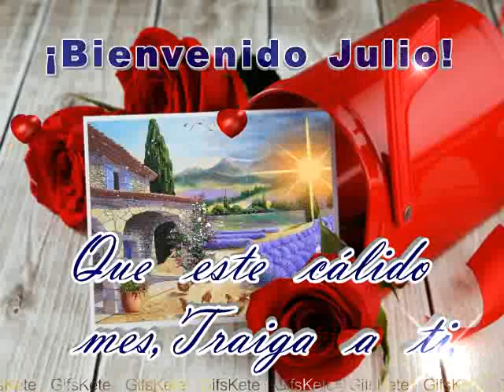Adiós Junio ,bienvenido julio